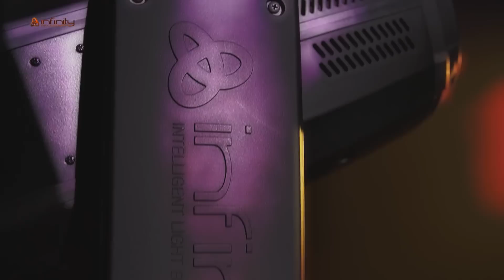Infinity iB-16R. ordercode: 41532.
The iB-16R is a truly versatile moving head offering a beam, spot and wash effect in one.
This in combination with the powerful Osram Sirius 330W lamp offering a great punch of light makes this IB-16R to the ultimate tool for the most demanding lighting professional.
The fixture delivers an extreme output of 111.000 Lux @ 15m with an extremely tight beam angle of 1-4.5° in beam mode and 5-19° in spot mode.
It offers two prisms (5 facet linear, and 8 facet) which can be overlayed and both are rotatable in both directions. Furthermore it is equipped with 2 gobo wheels and a colour wheel.